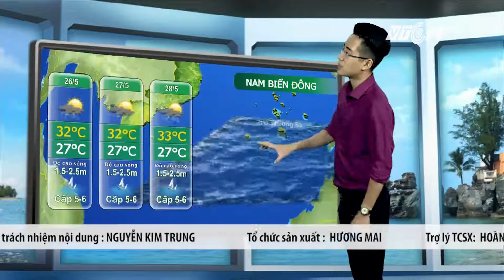(VTC14)_ Thời tiết biển ngày 25.05.2016